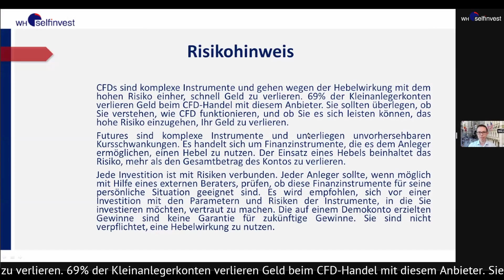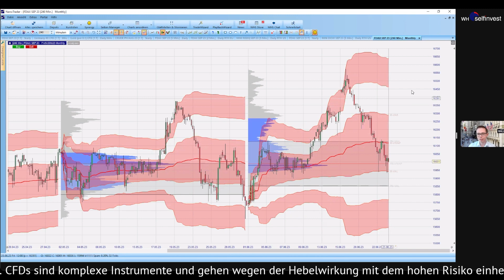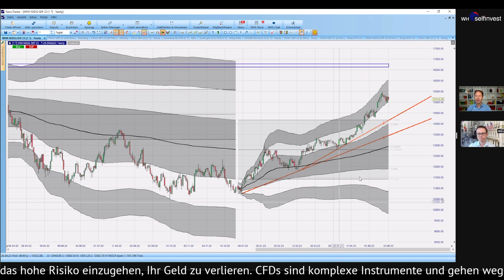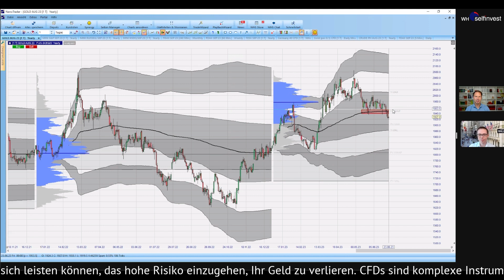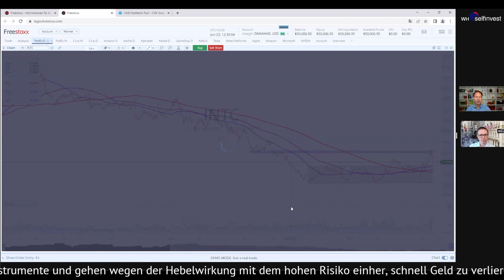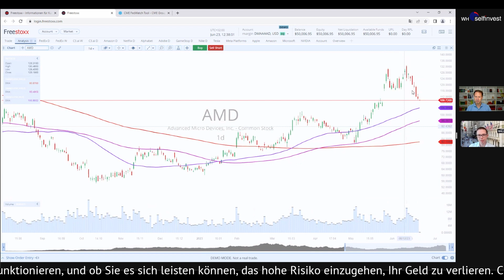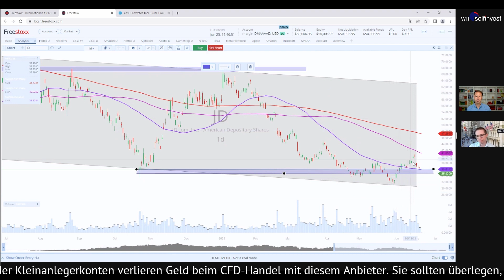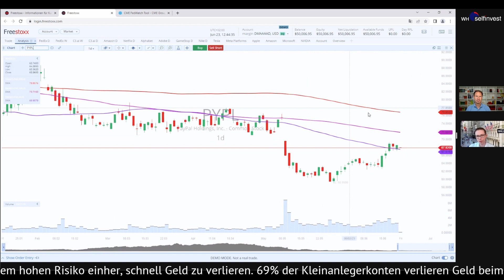Aufwärtstrend Tesla und Intel noch intakt? 📈 Druck auf US-Banken, JDcom und PDD rutschen 📉 PayPal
*Begleittext:*
Neue Jahreshochs gab es in dieser Woche nicht mehr. Der DAX verlor ab Wochenstart jeden Tag ein wenig an Boden und fand sich am Freitag bei 15.800 Punkten wieder. Das entspricht einem Abschlag vom Rekordhoch, was genau vor einer Woche Einzug hielt, von 600 Punkten. Ist damit der Aufwärtstrend beendet?

Dies schauen wir uns kritisch an und blicken dabei etwas "neidisch" auf den Nasdaq. Der korrigierte seinen starken Anstieg der letzten Wochen zwar auch, doch ist dies bisher immer nur eine Zwischenkorrektur. Es könnten jedoch wegen mangelnder Marktbreite eine stärkere Korrektur werden. Dies signalisiert zumindest der Russell 2000, den wir uns ebenfalls wieder ansehen und der am Donnerstag stark zurück fiel. Fast regungslos erscheint hingegen der marktbreite S&P500. Er wird vor allem von einigen Schwergewichten wie Tesla getragen, die wir uns ebenso ansehen.

Bei andere Assetklassen ist vor allem der Goldpreis spannend, der sich nun von der 1.950 als Konsolidierungsmarke nach unten verabschiedete und der Bitcoin. Hier gab es mit der runden Marke von 30.000 US-Dollar etwas zu feiern. Insbesondere die Aufmerksamkeit durch BlackRock, die einen ETF auflegen wollen, bringt die bekannteste Kryptowährung wieder in das Blickfeld der Anleger:innen.

Roland Jegen analysiert dazu die Zeiteinheiten und das jeweilige Volumen im Future.

Mit Blick auf die ausklingende Quartalssaison stehen vor allem die Anlegerlieblinge an der Börse in hoher Gunst. Eine Tesla wurde beispielsweise von der Investmentbank Barclays abgestuft, stieg am Tag darauf aber dennoch. Ebenso ist Amazon weiterhin begehrt. Der Aufwärtstrend ist im Vergleich zu Tesla zwar langsamer, aber ebenso stringent.

Abstand nehmen Anleger:innen momentan von den China-Techwerten, die an der Nasdaq gelistet sind. Stellvertretend haben wir PDD Holdings und JDcom analysiert. Beide Werte sind ebenso wie China-Fans selbst gespannt auf die weiteren wirtschaftlichen Impulse, welche das Wachstumvorantreiben sollen. Denn aus eigener Kraft hat es die Wirtschaftsmacht gerade sehr schwer und weitere politische Konflikte mit Taiwan scheinen sich lähmend auf die Stimmung zu legen.

Auf die Stimmung in den USA legte sich die Ankündigung des US-Notenbankpräsidenten Jerome Powell, die Zinsen noch bis zu zweimal in diesem Jahr anzuheben. Entsprechend schwach waren die Bankwerte, welche sinkende Kreditvergabe und schärfere Kapitalmarktrichtlinien zu erwarten haben. Als Vertreter wurde JPMorgan Chase besprochen.

Abschliessend kamen wir auf PayPal im Detail, da der Zahlungsdienstleister sich "still und leise" an die 50-Tagelinie gearbeitet hat und momentan im Nasdaq der Top-Wert der Woche ist. Ist damit ein Boden etabliert?

Roland Jegen gibt in diesem Format jeweils einen Ausblick auf Unterstützungen und Widerstände. Daraus ergeben sich potenzielle Chancen für unser Trading.

Gern würden wir Dich ab Montag dann bereits heute zum Webinar "Börsenausblick" einladen - melde Dich unverbindlich zu diesen Terminen hier auf der Landingpage an: